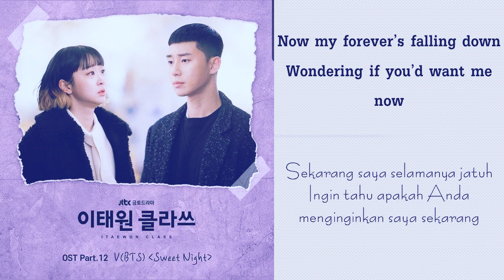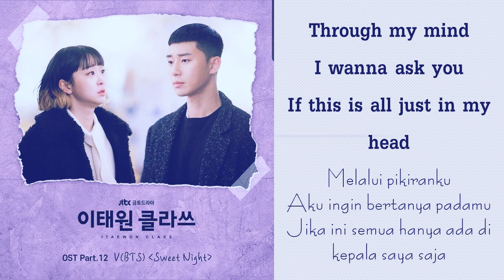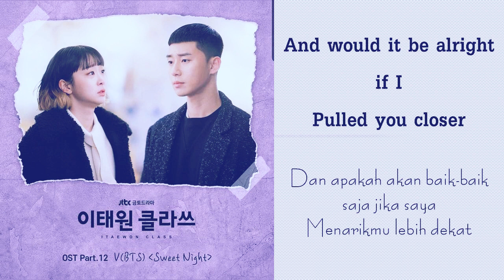Lyric V (BTS) - Sweet Night [이태원 클라쓰 OST Part.12 (ITAEWON CLASS OST Part.12)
Racun Shopee :
1. Kemeja Corduroy Lengan Panjang Wanita Atasan Oversize Kasual Warna Solid Korea Style dengan harga Rp79.000 - Rp96.000.
2. RX Fashion - Welli Top I Haruka Blouse // Blouse Wanita // Blouse Korea -R3 dengan harga Rp20.999 - Rp25.950.
3. Blouse Korea Tarra Knit Import Crop Top Style [7307] dengan harga Rp58.500.
4. BLOUSE KOREA/BLOUSE REMPEL PITON BLOUSE MENDY/KOREAN STYLE/ BAHAN MOSCREPE TEBALLL dengan harga Rp42.140.
5. Sweater Wanita Hold Tight Sweater Oversize Fleece Sweater Cewek Model Korea dengan harga Rp44.700.
6. SWeater Wanita Choice Sweater Oversize Fleece Sweater Cewek Model Korea dengan harga Rp38.990. Dapatkan di Shopee sekarang!
7. Sweater Hoodie Wanita Cloud Sweater Fleece Model Korea Hangat dengan harga Rp47.440. Dapatkan di Shopee sekarang!
8. Blouse Korea | Baru| dengan harga Rp49.450. Dapatkan di Shopee sekarang!
9. Korean Style Varsity | Pakaian Wanita | Jaket Wanita | Bahan Fleece | Allsize dengan harga Rp34.500 - Rp39.400. Dapatkan di Shopee sekarang!
10. Bando scrunchie |Bando Awan warna shine ala korean style|Bando Scrunchie Satin Shine|Bando Korea dengan harga Rp4.176 - Rp8.526. Dapatkan di Shopee sekarang!
11. Topi Bucket Hat Premium Korean Style 2 Warna Pria dan Wanita dengan harga Rp16.865 - Rp19.000. Dapatkan di Shopee sekarang!
12. Sandal Tali Wanita Kekinian Sendal Slop Cewek Karet Jelly Sandal Selop Wanita Korean Style Santai Rumahan dengan harga Rp44.900. Dapatkan di Shopee sekarang!
13. Korearea Ramyeon Halal (160g) Ramyun Mie Korea Pedas Spicy Rabokki Ramen Toppoki Raboki Rabboki Tokpoki Topokki Topoki dengan harga Rp15.000. Dapatkan di Shopee sekarang!